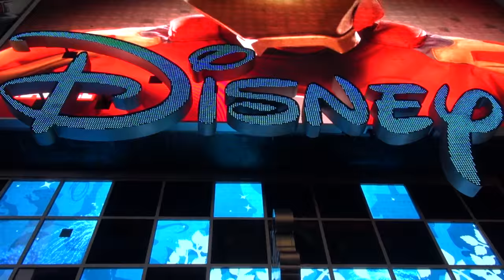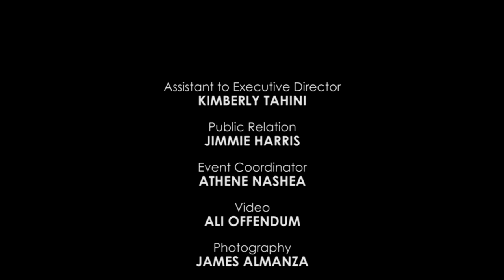Miss Arab USA 2015 Fabiola Al-Ibrahim @ Times Square, New York